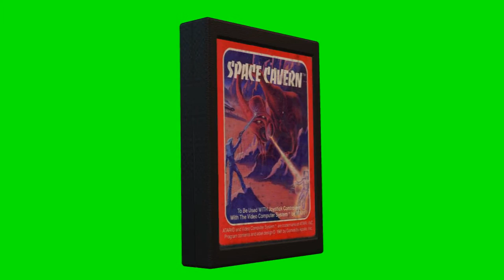Space Cavern atari 2600